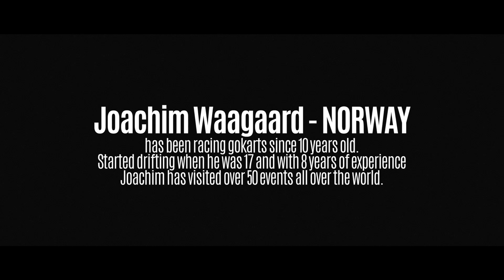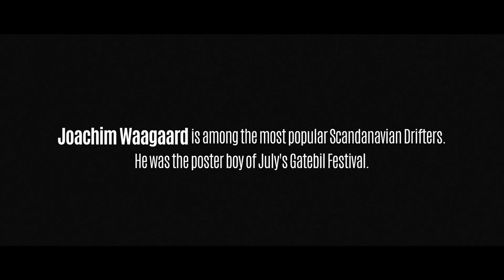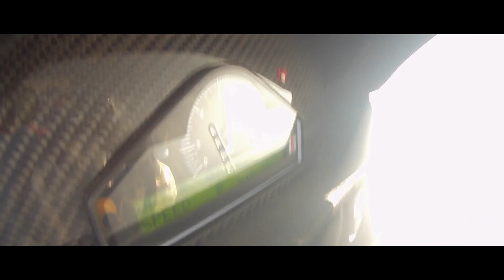World's first Bmw M4 drift car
Joachim Waagaard 2015